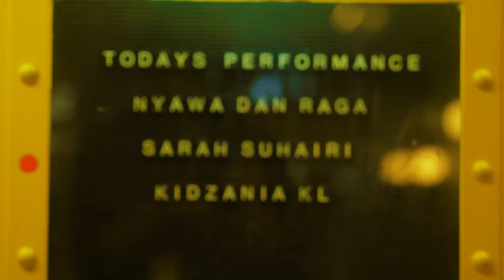(OST Adam Chempaka) Sarah Suhairi - Nyawa & Raga [Official Music Videos]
Selepas sukses dengan single 'Pedih' Sarah Suhairi kini kembali lagi selepas menjuarai program Big Stage dengan single terbarunya 'Nyawa & Raga'

Sarah Suhairi
Lirik : Iman Imran
Music Producer : Room None
Published by MVM Production Sdn Bhd
Copyright by Rusa Marketing Sdn Bhd & Warner Music (Malaysia) Sdn Bhd

Single Cover Art : Sabrina Pua
Single Cover Photo : AlifJam
Make-Up Artist : Adam Chong & Yikki
Asst. Production : Luqman Hakim & Amirul Afiq
Camera Work : AlifJam, Akmal Hakeem Harris
MV Producer : Bratt Bob
Director & Editor : AlifJam

Dancer Choreograph: On Stage Production
Wardrobe: Azhar Zainal Design